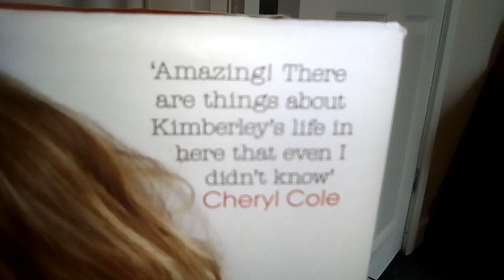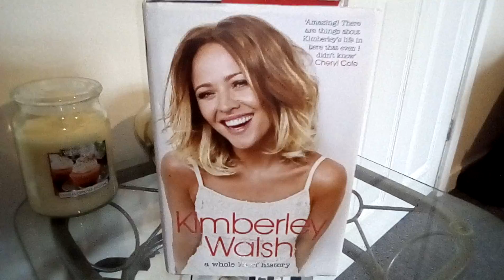Kimberly Walsh book